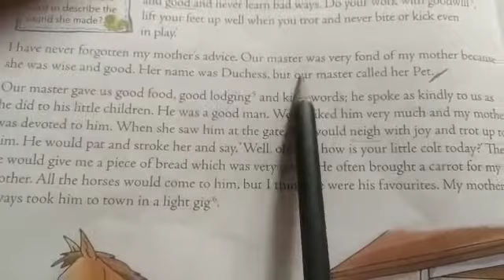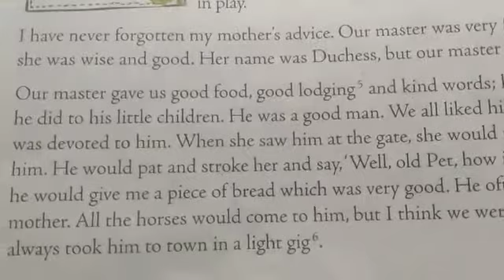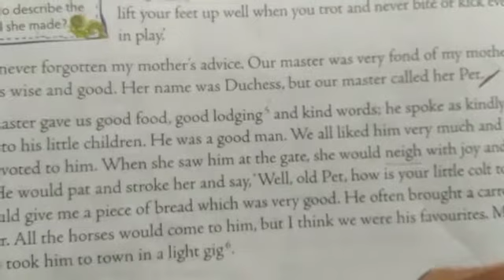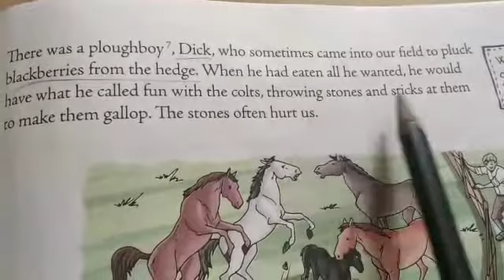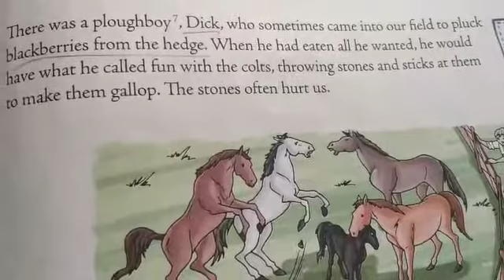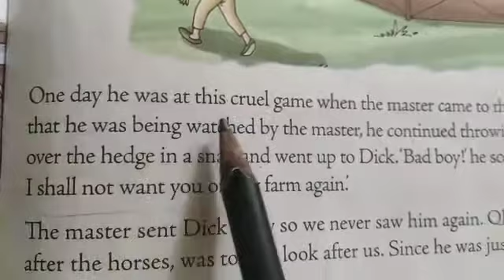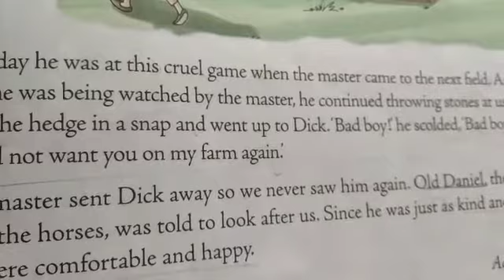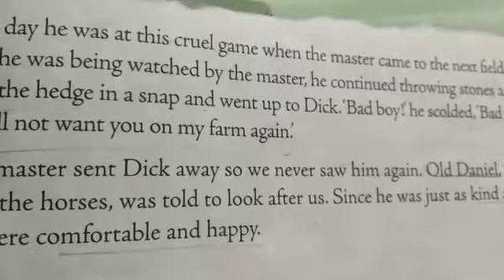Std-v literature Lesson 10 part 2